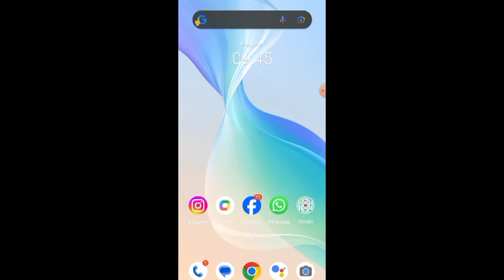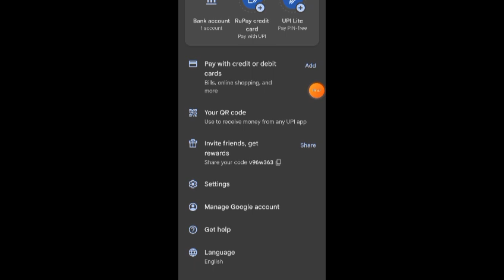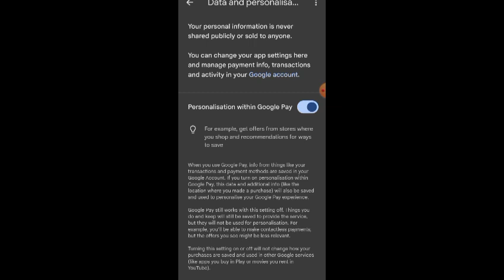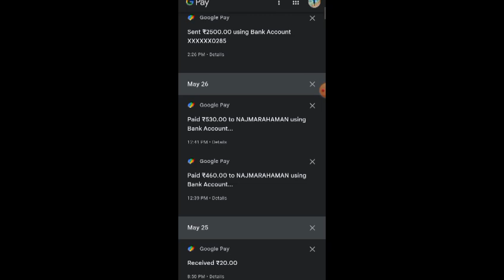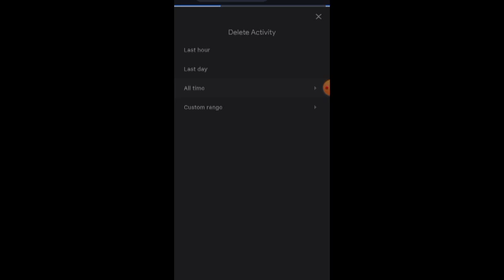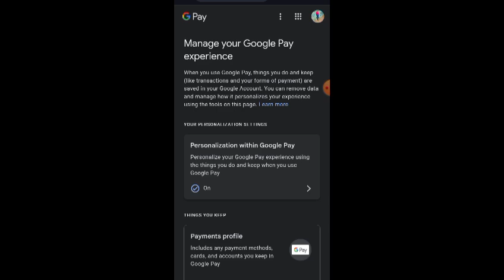Google pay Transaction History Kaise Delete Kare | How to Remove All Google pay Payment History